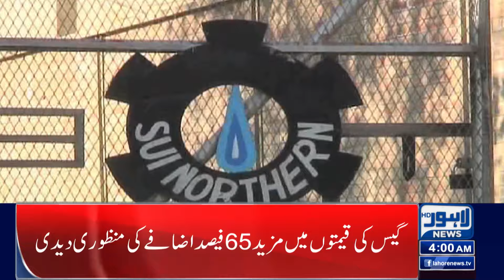Bad News For Lahore People | Lahore News Headlines 04 AM | 16 Feb 2024